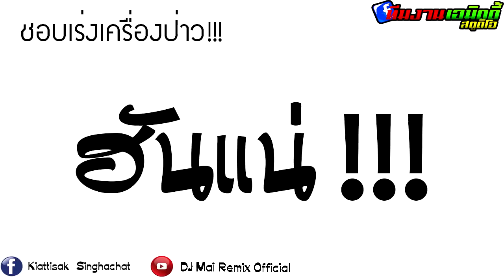សំលេងម៉ូតូ - เสียงรถจักรยานยนต์ - Sound Motor Remix 2019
ฮันแน่!!! ชอบเร่งเครื่องป่าว(สายย่อฮันแน่โจ๊ะๆ เสียงเร่งเครื่อง)ต้อนรับสงกรานต์ 2019